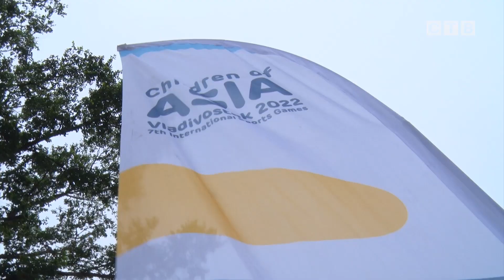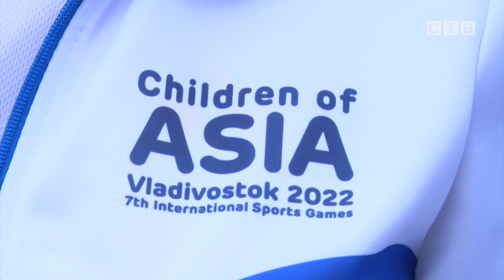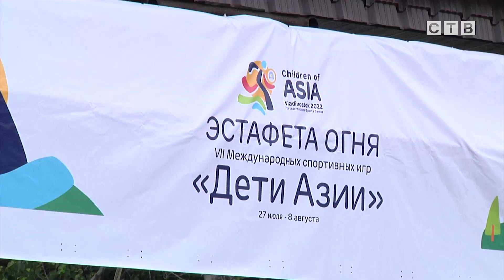Эстафета огня VII международных спортивных игр «Дети Азии» в Славянке